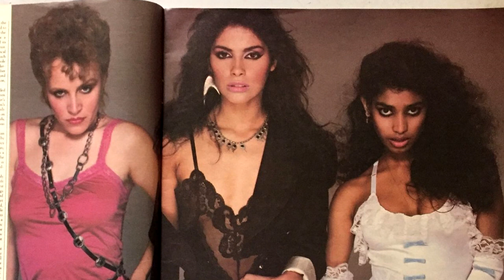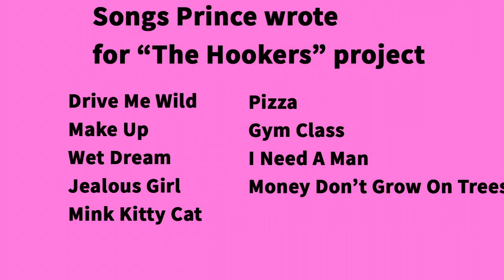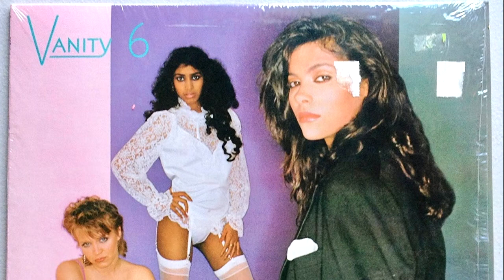Prince - The Hookers (1981) - The LOST Tapes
In 1981, Prince embarked on a project to create his first girl group. No, we're not talking about Vanity 6. We're talking about the short-lived girl group that was the prototype for Vanity 6. The Hookers, consisting of Susan Moonsie, Loreen Moonsie and Jamie Shoop. So how much happened with The Hookers? And why did it fall apart? Watch and find out!

Album mockup thumbnail courtesy of Jarrett aka @learicaldesign on Twitter. Thanks so much!

🌐 CHECK OUT THEVIOLETREALITY.COM
🐦FOLLOW @CASEYRAIN ON TWITTER